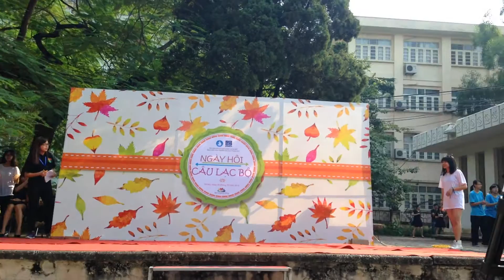Uptown Funk dance cover @ Ngày hội CLB ULIS 2015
GIẢI NHẤT THI NHẢY DÂN VŨ 24/10/2015